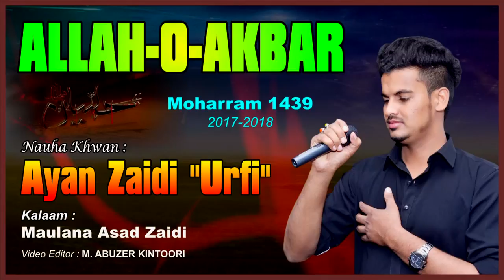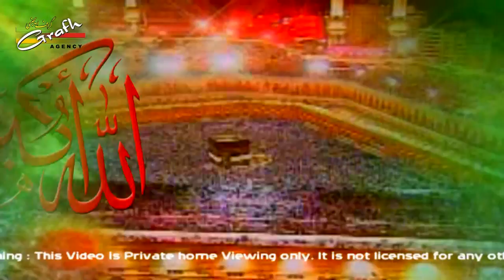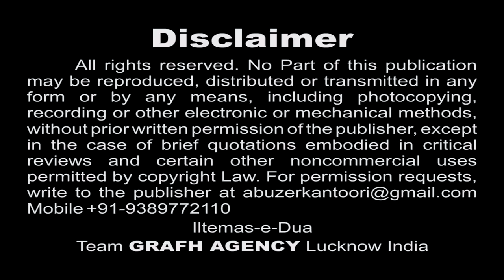Allah-o-Akbar | Ayan Zaidi (Urfi) | Best Moharram Nohey 1439 2017 2018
Title : "PARDES HAI"
Nauha Khwan : AYAN ZAIDI (URFI)
Kalaam : Maulana Asad Zaidi, Maulana Fazil Abbas, Maulana Saif Zaidi, Mazhar Abidi Karachi Pakistan
Cinematographer : Mahtab Husain, Rahul Singh, Kumail Ali & Yusuf Raza
Audio : Audio Javed Azad Meerut (Rim Jhim Studio)
Video Editor : Abuzer Kintoori

Presented By : Mohd. Asghar Kintoori & Karrar Haider Jaan Jarwali
Cameraman : Rahul Singh Chauhan
Camera Asstt. : Kumail Ali, Yusuf Raza, Mehdi Hasan "Sonu"
Production Manager : Mahtab Husain & Mahmood Rizvi
Video Editor : M. Abuzer Kintoori

Aijaz(Josh-e-Azza) 2018
Hala Party
Qurban Jafri
nohay 2018
sarwar 2018
nohay 2017-18
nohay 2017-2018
nadeem sarwar
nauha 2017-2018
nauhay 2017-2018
nohay
how to
scrapbooking (hobby)
noha
epic
daniyal
islam
shia
2018
farhan
allah
iraq
song
lyrics
album
naat
qawali
duwa
salawat
ibadat
talwar
tatbeer
zanjeer
qama
azadar
pursa
sham
karbala
matamdari